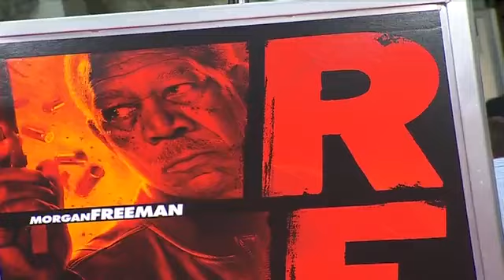Karl Urban Interview RED Premiere LA 2010 october to CNN